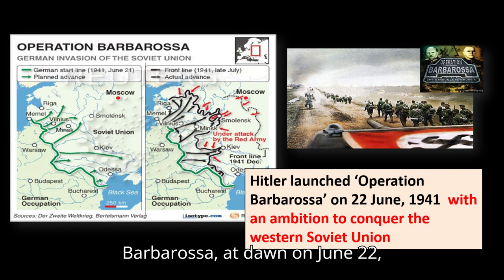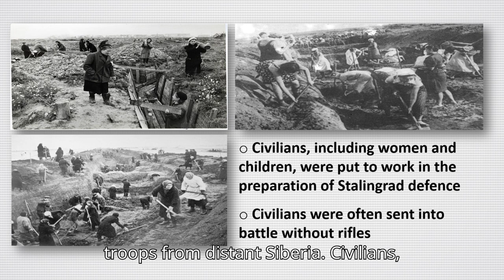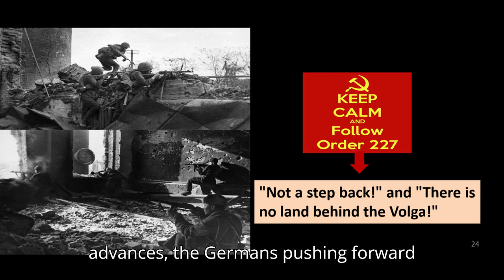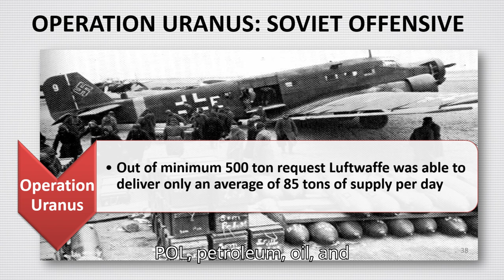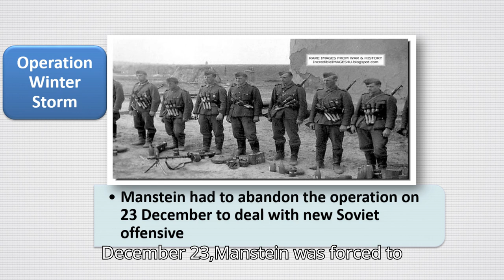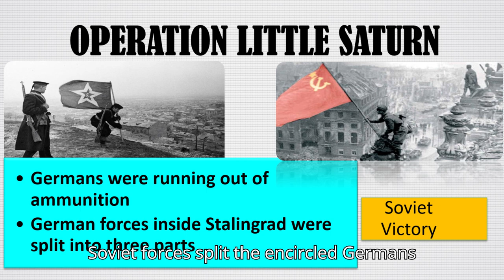Battle of Stalingrad (1942-1943): World War II Clash Between Russia and Germany – Hitler vs Stalin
The Battle of Stalingrad (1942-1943) was one of the most significant and brutal battles of World War II, marking a decisive turning point in the conflict between Nazi Germany and the Soviet Union. This fierce urban battle, which pitted Hitler's Wehrmacht against Stalin's Red Army, resulted in catastrophic losses and shattered Germany's notion of invincibility. Learn how the strategies of Hitler and Stalin, and the resilience of the Soviet forces, shaped the course of history in this pivotal World War II conflict.